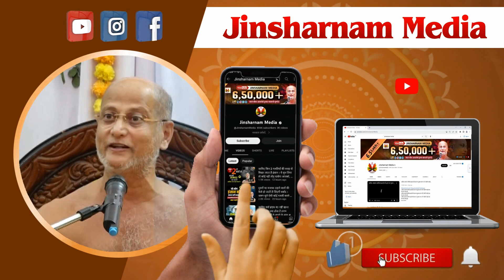जानिए ऐसी क्या मजबूरी आन पड़ी की गुरुदेव को भगवान राम को अनपढ़ कहना पड़ा- आखिर ऐसा क्यों करना पड़ा ????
[📚 Books] The Four Agreements: A Practical Guide To Personal Freedom

[📚 Books] The Power Of Now: A Guide To Spiritual Enlightenment

[🎧 Electronic accessories] Verbatim 98913 M-disc Bdxl 100gb 4x Surface - 5pk Jewel Case Box